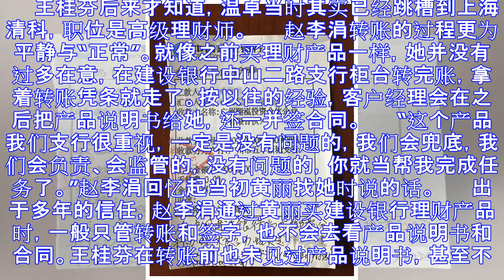老太建行百万理财梦魇:经理上门劝购 以为银行会兜底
广州老太的百万理财逾期梦魇：经理上门劝购，以为银行会兜底 　　澎湃新闻见习记者 胡志挺 来源：澎湃新闻 　　“陈娟（化名）很反感我上告，当面说我这样做会害她没了工作。”广州的王桂芬（化名）说。 　　王...